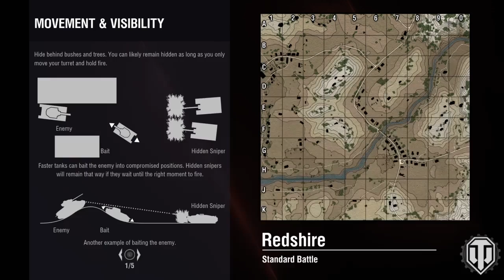112 is a blocking and a killing machine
Block and kill